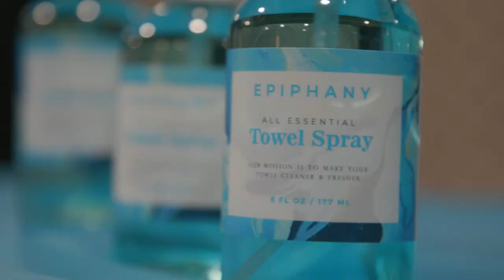How Epiphany is Innovating Towel-Focused Hygiene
For most people, towel hygiene means washing and drying their towels after a few uses. But bacteria like coliform or E.coli can spread after just one use, increasing the risk for skin infections or getting sick. So how can we ensure our towels stay clean and eliminate potentially harmful bacteria in between washes? Tyler Collishaw, Founder of Epiphany, is creating a new antimicrobial towel spray that aims to do just that.